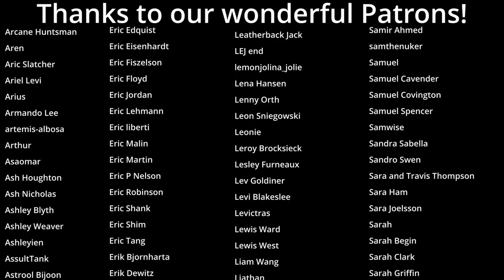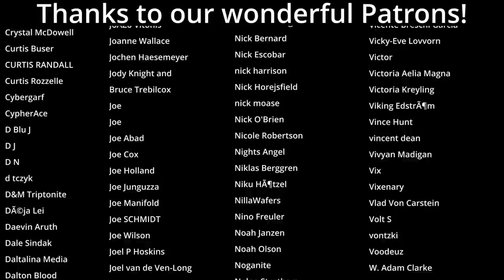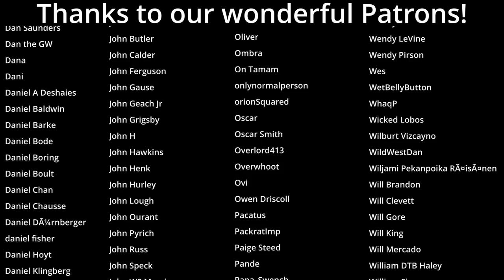Fate of Drakkenheim Episode 53: Homecoming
MONSTERS OF DRAKKENHEIM is 300+ pages of eldritch horror inspired monsters for 5e by the Dungeon Dudes! Coming to Kickstarter March 26th, 2024 Rudi, Wilhelm & Wrath return to Tierhaven and investigate the whereabouts of Rudi's family.